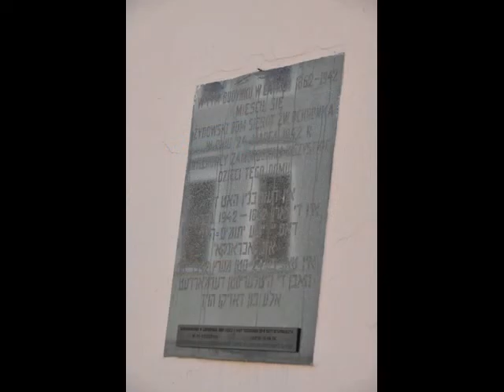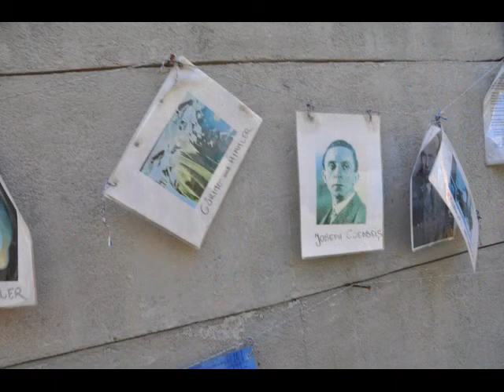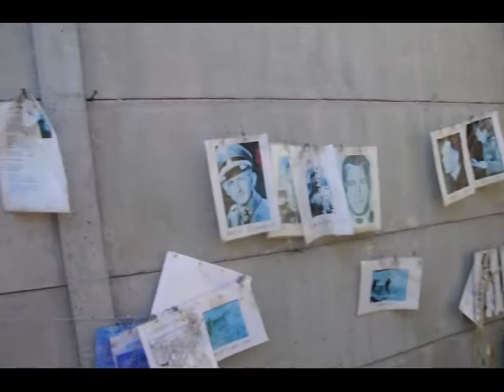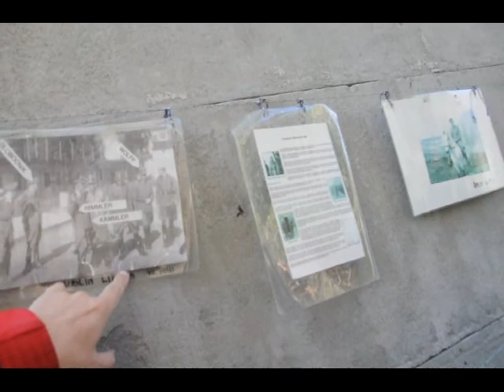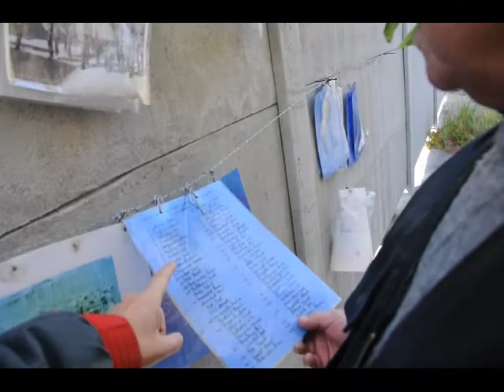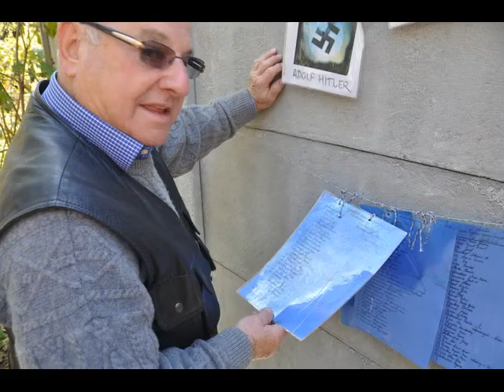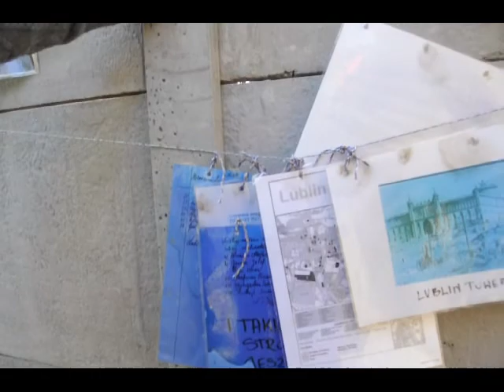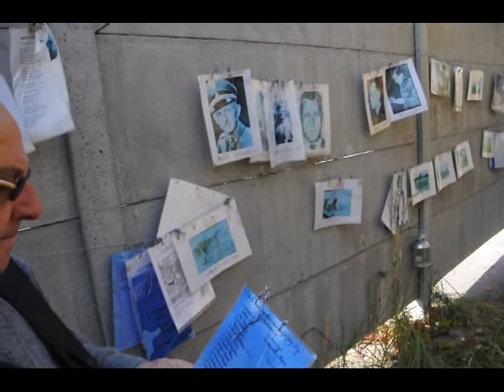LUBLIN and Benjamin Borenholz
Visit Benjamin Borenholz in Lublin and Lublin Umschlagplatz
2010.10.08